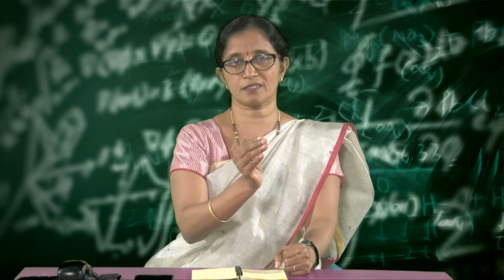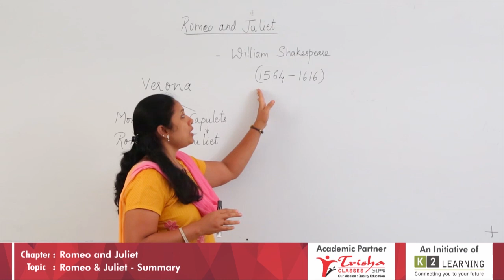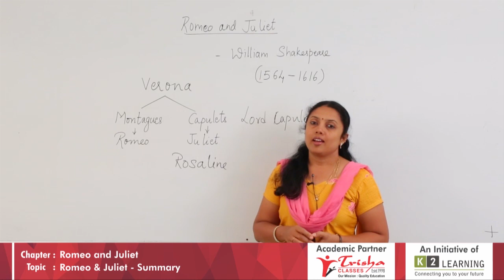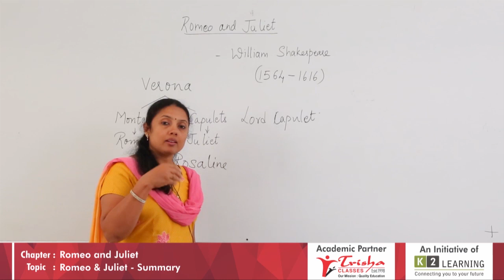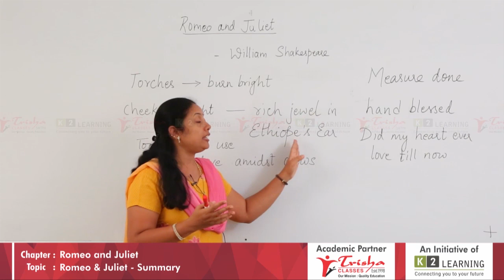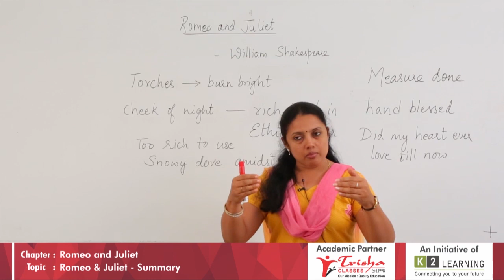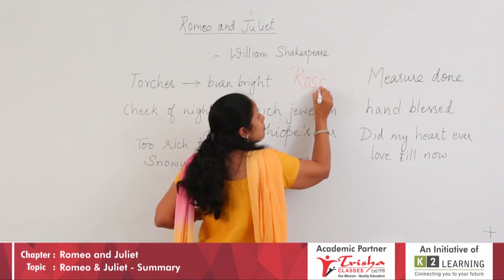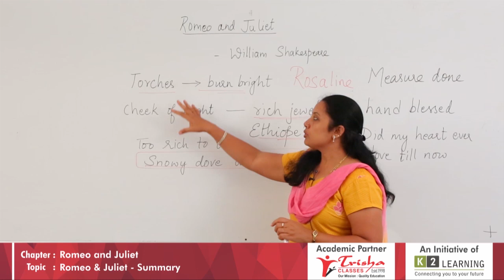II PUC / 12th Crash Course | English | Romeo & Juliet - Q&A | Margadarshi Spandana Ep-03